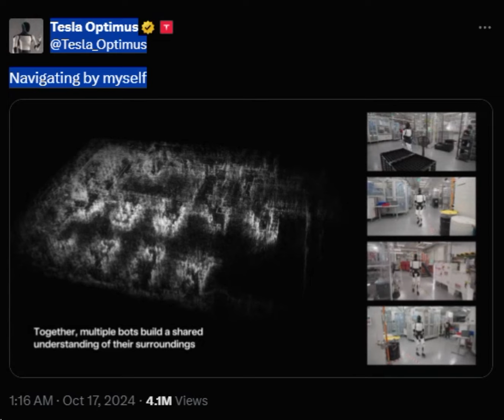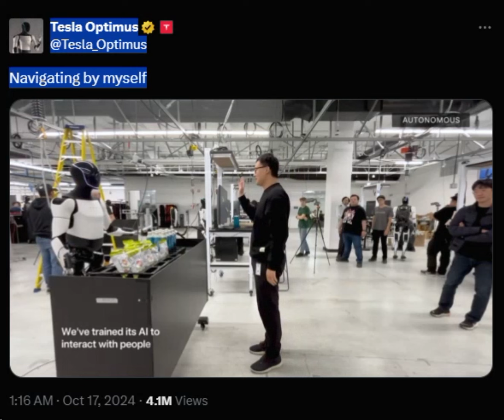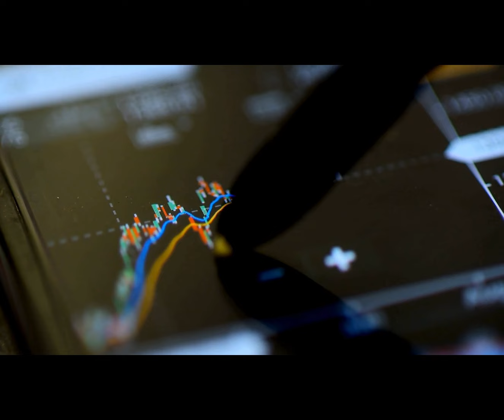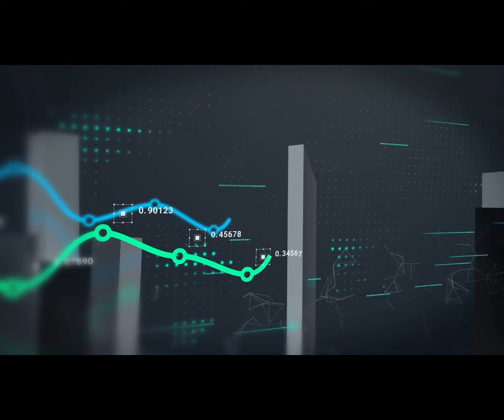THIS IS DISTURBING!!! Elon Musk new Robots are SHOCKING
Elon Musk unveils Tesla's Robovan, Robotaxi, humanoid robots
Tesla's Optimus robots walked out into the crowd after the new Robovan reveal. It will be able to “babysit your kids ...

Note: Our work is original, it is narrated and recorded  specifically in our studios .it  is also drastically rearranged with unique editing to bring the best from the message. Creative effects are added to highlight certain areas in the message. We own the copyright to the footages and background music used in this video.

VOICE; Letty Davinson

check out our blog for more powerful messages that would bless you ;

1)This video has no negative impact on the original works (It would actually be positive for them)
2)This video is also used for teaching purposes.
3)It is transformative in nature.
4)I ONLY used bits and pieces of videos to get the point across where necessary.